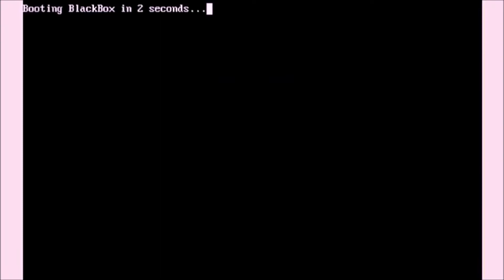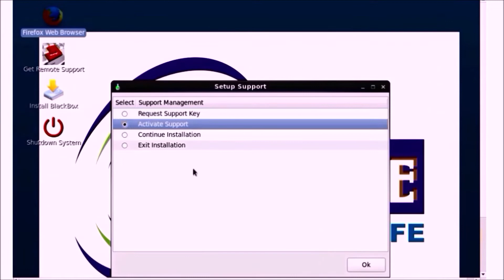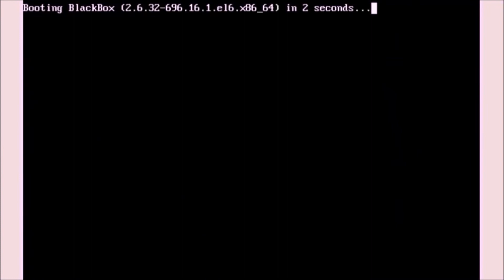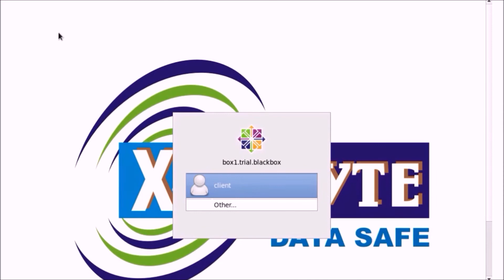Blackbox AD installation v5